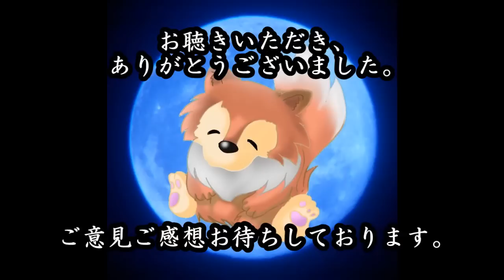本当の恐怖 【ほん怖】 ルルナルの 新刊怪談 本編四百十一話 【怪談,睡眠用,作業用,朗読つめあわせ,オカルト,ホラー,都市伝説】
本編をお届けします。

怖い怪談がいっぱいです！

ＯＰ　　　　　　　　　　00:00

『お堀の防空壕』　　　　00:25～

『移動するファイル』　　09:43～

『Ｋの死に様』　　　　　13:26～

『池に浮かぶモノ』　　　19:04～

『しつこい団体』　　　　23:49～

『怪しい音』　　　　　　25:45～

『髪の長いお姉さん』　　33:04～

『校舎の合わせ鏡』　　　35:32～

『御雫様』　　　　　　　39:50～

『消えた友達』　　　　　46:46～

『奇妙な空き家』　　　　56:04～

『カップル』　　　　　　01:08:50～

是非お聴きくださいね。

関連リンク
◆ルルナルTwitter

◆再生リスト
v=Cjh0QVl1S2A&list=PLmax5JRBi0qFNFa3MFBbGrWsXqi0Xbjeq